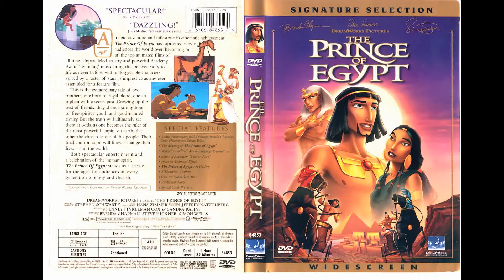DreamWorks DVDs i still need